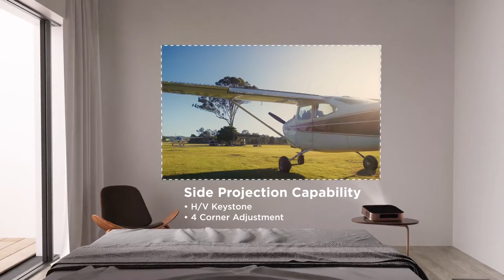ViewSonic M2W High Brightness Portable Smart LED Projector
Experience entertainment everywhere with the ViewSonic M2W smart LED projector. Featuring a stunning 1,700 LED lumens, this ultra-bright projector lets you view images with clarity even in bright environments.